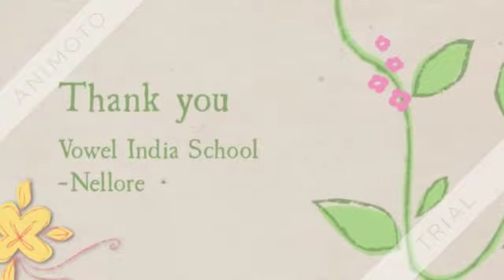Vowel India Assembly Activity ( An exclusive Boys Residenti